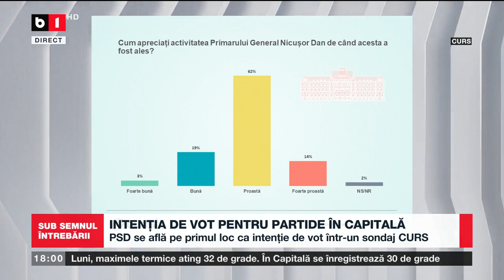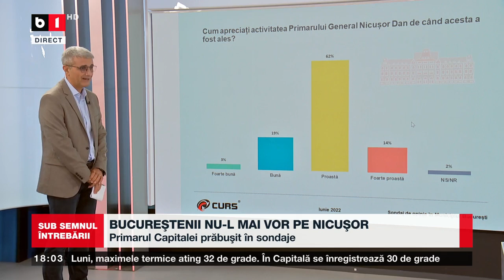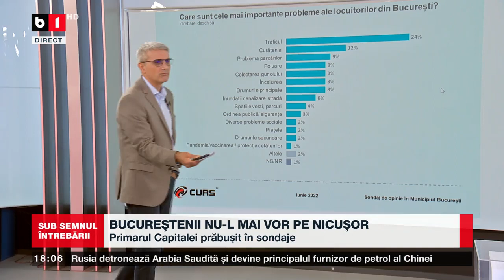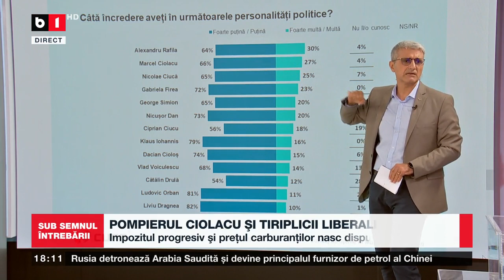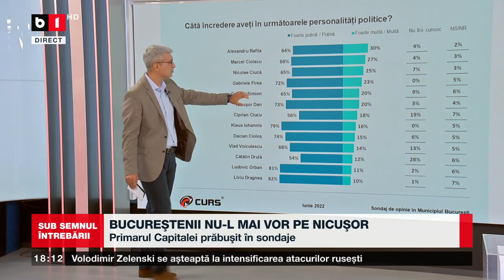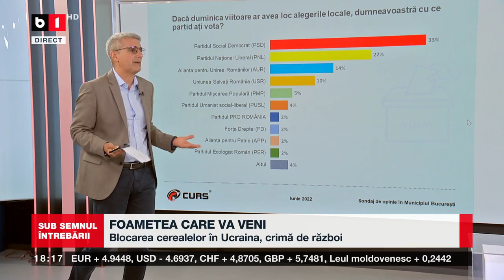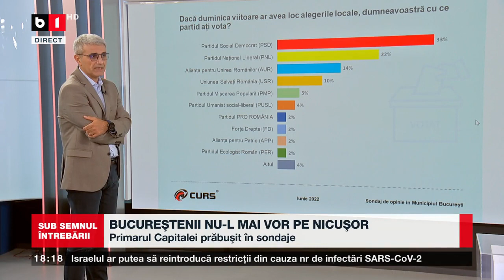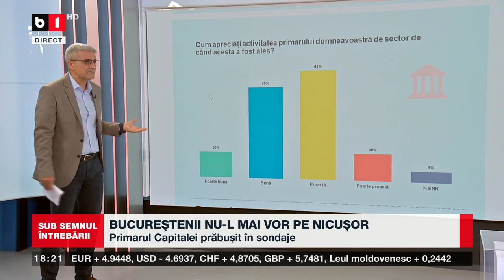SUB SEMNUL ÎNTREBĂRII CU ROBERT TURCESCU. IMPOZITUL PROGRESIV ȘI PREȚUL CARBURANȚILOR NASC DISPUTE